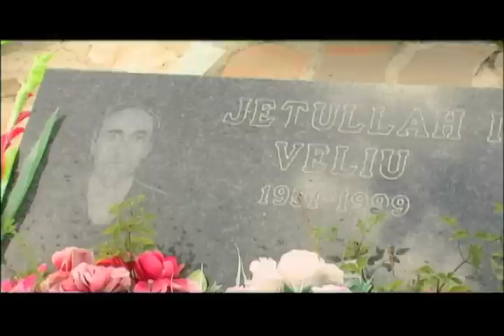James Blunt: Return to Kosovo EP 3 - Life in the Villages Before and After [From The Vaults]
James Blunt returns to Kosovo for the first time since 1999 to perform his song "High" for NATO troops and shares rare footage from his video diary during his service in the region for From The Vaults on The Warner Sound.

James Blunt: Return to Kosovo is a documentary film featuring musician and former British Army Captain James Blunt performing a concert for serving NATO troops in the United Nations protectorate of Kosovo in September 2006. Director: Steven Cantor

From The Vaults is the weekly unveiling of the documentaries, interviews, and performances unearthed from the Warner library.